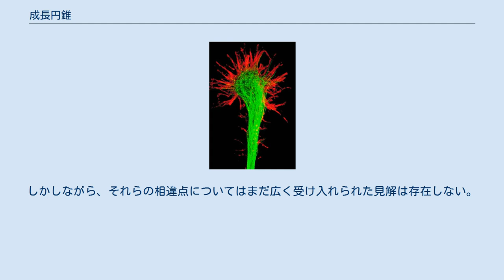成長円錐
成長円錐 成長円錐（せいちょうえんすい）は、2次元培養された初代培養神経細胞の神経突起の先端に観察される扇状の構造である。
軸索の先端の構造を指して成長円錐ということが多いが、実際には樹状突起の先端にも類似の構造が観察される。
N1E-115のような神経細胞株の神経突起の先端にも類似の構造があり、それも成長円錐と言われることもある。
生体内、つまり3次元培養の状態にある神経細胞の突起先端にも同様の構造が観察されているが、形態は扇というよりは銛に近いとされている。
 成長円錐は基本的には発生過程の神経系で見られるものの反映と考えることができ、軸索先端の成長円錐はやがて、標的となる神経細胞の樹状突起あるいは筋肉（運動神経・感覚神経の場合）に接近して形態変化を起こし、前シナプス部となる。
 成長円錐は2つの部分からなる。
セントラルドメイン（中央区域、定訳ではない）とペリフェラルドメイン（末梢区域、同じ）である。
セントラルドメインは扇の要に近い部分で微小管に富み、小胞や細胞内小器官も多い。
ペリフェラルドメインは扇の周辺部でアクチン繊維に富み、形態変化が著しい。
ペリフェラルドメインはアクチン束とその間の葉状仮足（様構造）という形からなり、アクチン束はそのまま細胞外に突き出て糸状仮足（様構造）となる。
最近は、セントラルドメインとペリフェラルドメインの間に、ミオシンによって強く束ねられたacrin arcからなるトランジションゾーン（移行帯）を入れて3つの部分からなるとすることも多い。
 成長円錐は軸索ガイダンスにおいて主要な役割を果たす。
成長円錐上には、各種のガイダンス因子に対するレセプターが存在し、細胞外のガイダンス因子の濃度勾配に応じて、誘引あるいは反発を示す。
軸索を途中で切断する実験により、成長円錐自体がある程度自律的に自分の伸展方向の決定をしていることが示されている。
レセプターから誘引あるいは反発の実体である細胞骨格と膜の変化の間のシグナル伝達については多くの情報が蓄積されており、カルシウムおよびcAMP/cGMP、イノシトールリン脂質、RhoファミリーG蛋白質などがキー分子であることが明らかにされている。
しかしながら、それらの構成するネットワークについてはまだ不明の部分が多い。
 成長円錐による軸索ガイダンスは、より一般的に走化性の一種であるとみることができる。
走化性のうち、そのメカニズムについて現在詳しく調べられているのは、大腸菌、粘菌（例：cAMPに対する応答）、血球系細胞（例：fMLPに対する応答）、繊維芽細胞（PDGFに対する応答）、神経細胞の成長円錐である。
粘菌、血球系細胞、繊維芽細胞、神経細胞の成長円錐については多くの共通点があることが指摘されている一方で、いくつかの点について明確な違いも報告されている。
しかしながら、それらの相違点についてはまだ広く受け入れられた見解は存在しない。